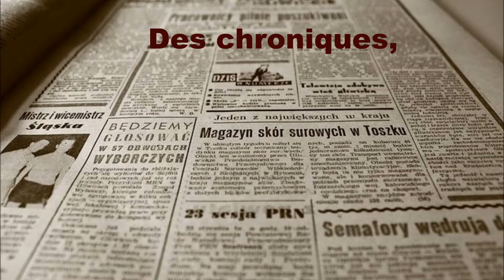Teaser de lancement de notre Web TV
Bande annonce d'Europe éditions Web TV.
Nous sommes une maison d'édition à compte d'éditeur proche de ses auteurs et lecteurs.